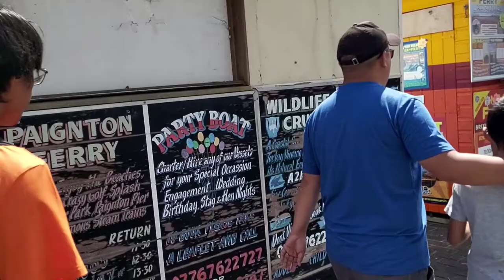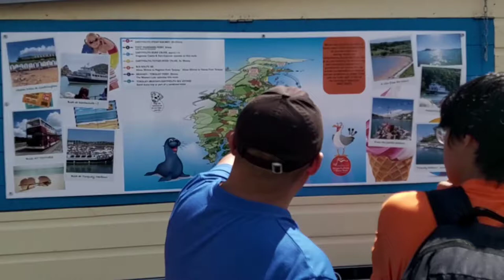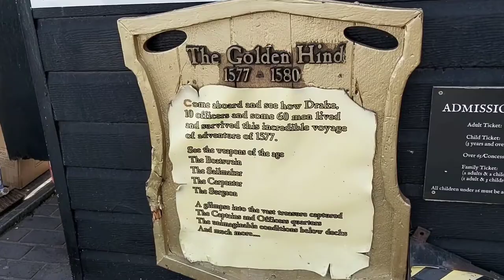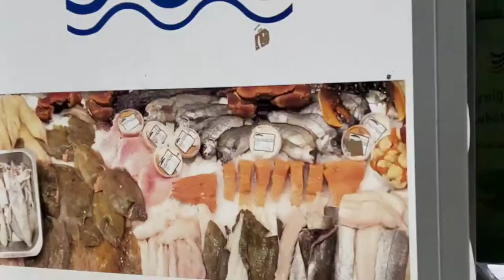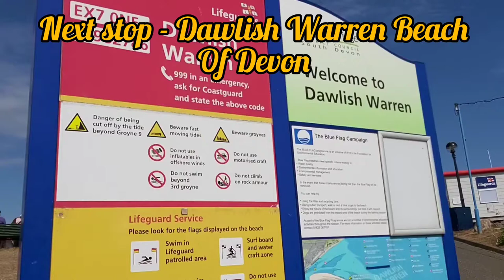Fishing capital Brixham, Dawlish Warren Beach & When the lake/river meets the sea adventure.